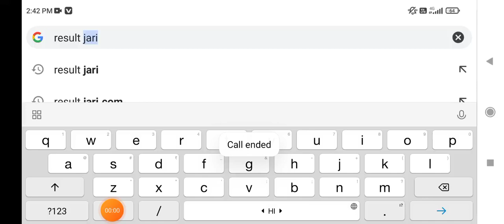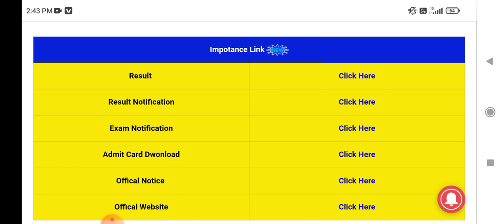CBSE Term 1 Result Date | CBSE Result Latest News Today | CBSE 10th Result | CBSE 12th Result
cbse term 1 result date cbse result 2021